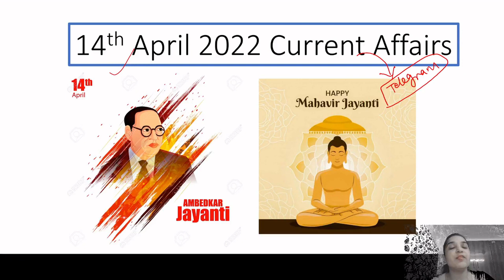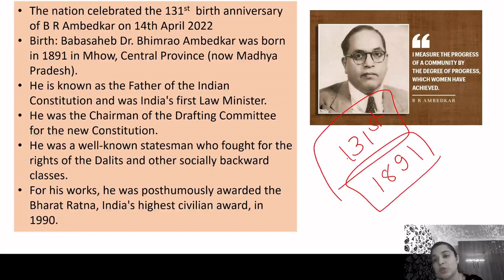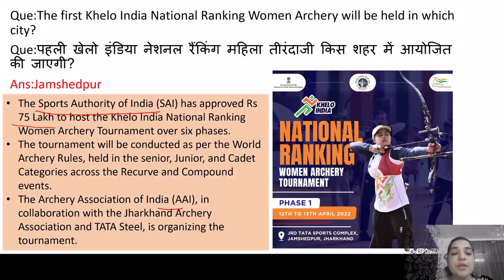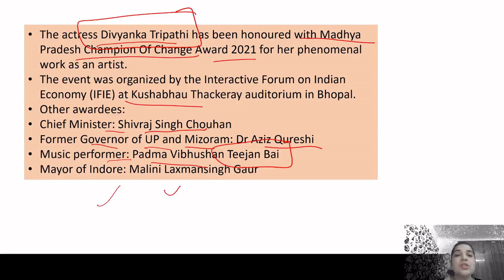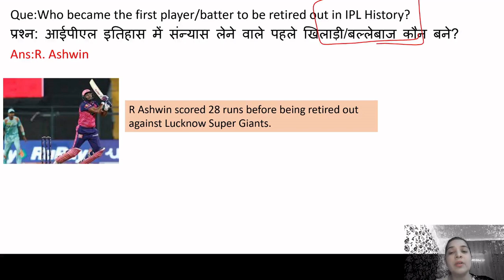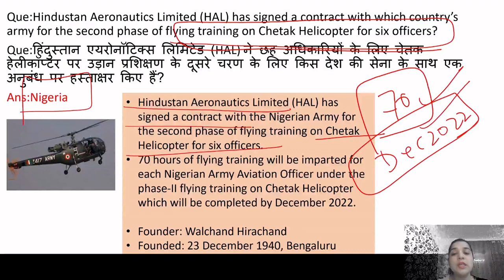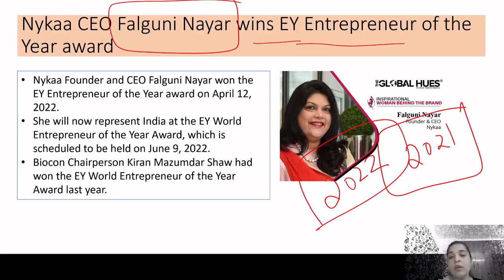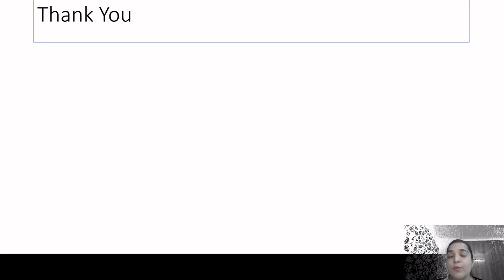14th April Current Affairs 2022 | Daily Current Affairs | Daily @7AM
Hello friends, In this video, we will discuss the Important Current Affairs Daily for 14th Apr'22. In order to watch daily current affairs for previous dates, weeks, and months, you may follow the links given below.